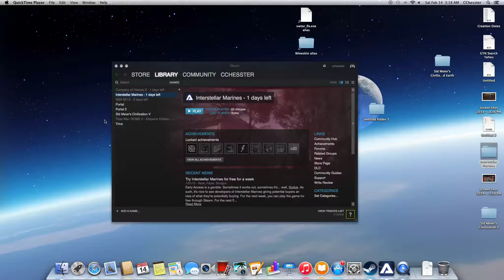Interstellar Marines - Mission Successful - 6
Hello, and welcome to Interstellar Marines!